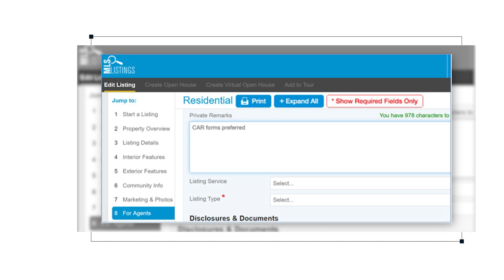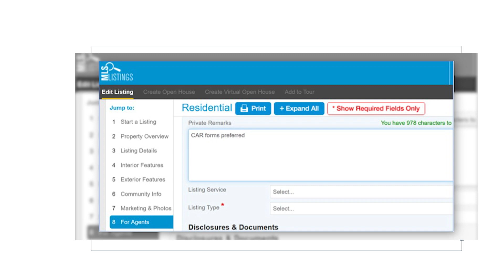Rules Reminder – Requiring Specific Forms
(1:30) While listing agents may express a PREFERENCE for specific purchase agreement forms (e.g., C.A.R. or PRDS forms) in the private remarks section of their property listing, they should not REQUIRE their use without explicit written instructions signed by their client.

Without such instructions, the agent may be withholding offers from the client without their consent, which is a clear ethical violation.